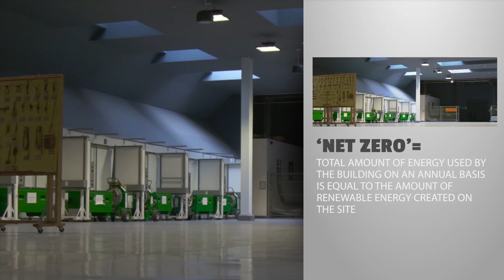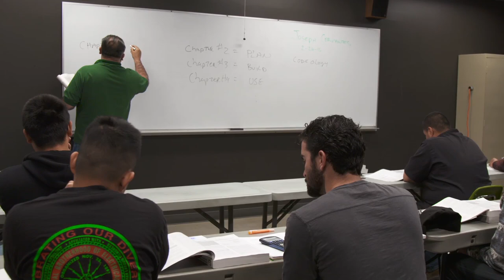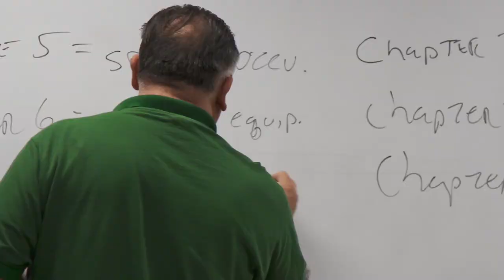Net Zero Plus: the Energy Efficient Training Center of the Future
We know that “Net Zero” means that the energy produced equals the energy consumed. So what does “Net Zero Plus” mean? There is more energy produced than energy consumed. The Net Zero Plus Training Center is a blend of traditional labs and smart home innovations. This training center gives Los Angeles County a unique opportunity to train electricians and technicians in energy solutions fit for the present and well as the future. And who better to do the largest commercial, net zero retrofit than the NECA/IBEW team?

Learn how the NECA/IBEW team made this net zero plus facility a reality in this edition of Electric TV.